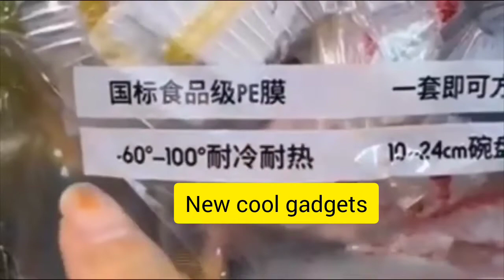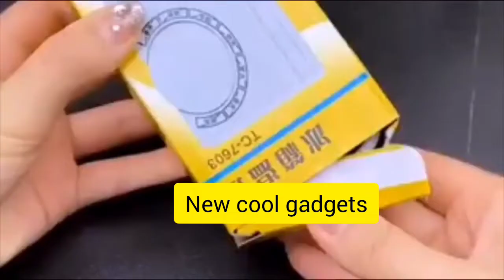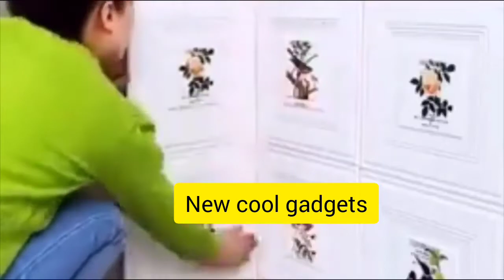Best Home and Kitchen GADGETS OF 2022😍 New Gadgets! Smart Applainces. kindly support for my channel.